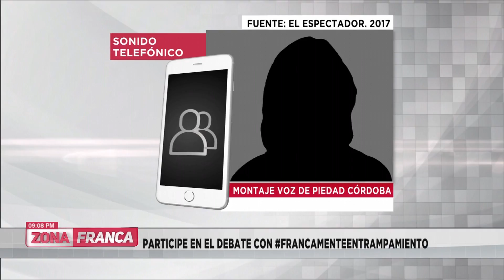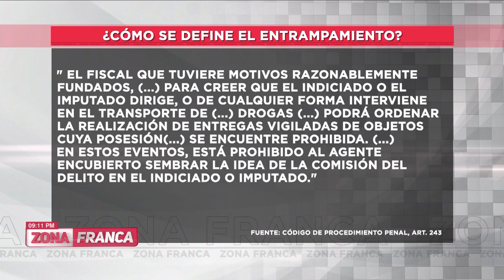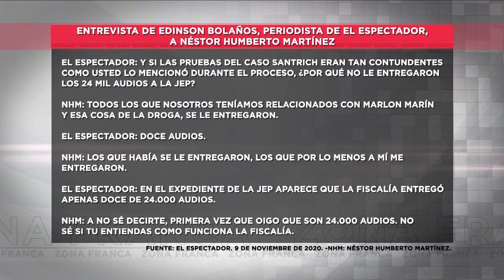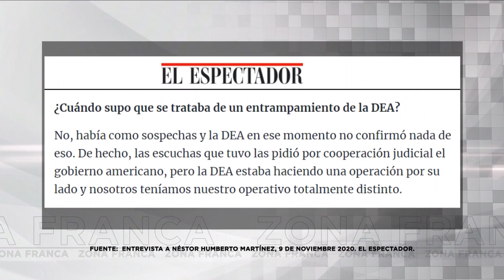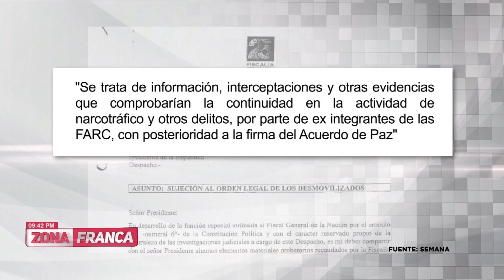Zona Franca | Néstor Humberto Martínez, ¿intentó dañar el Acuerdo de Paz?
¿El exfiscal Martínez intentó hacerle daño al Acuerdo de Paz con una operación de entrampamiento en la que se trató de involucrar en delitos a personas afines al proceso de paz? El debate en Zona Franca.¡Síguenos y no te pierdas todos los contenidos que tenemos en nuestras redes!